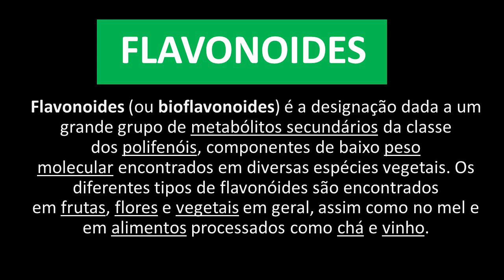Os Amigos da boa saúde. (BIOFLAVONOIDES)